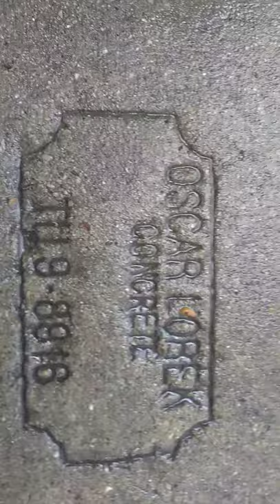MARY-LEE'$ RAIDERS OV THE LOST ARK VIDEO...